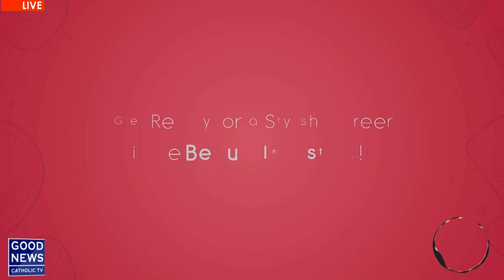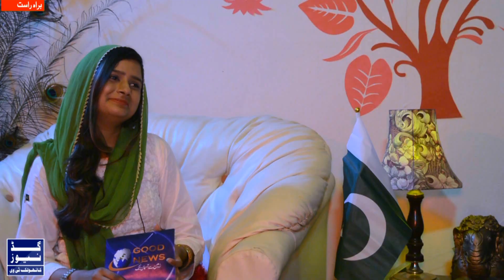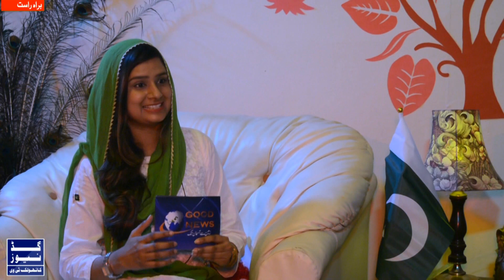Meri Bulahat | Archbishop Evarist Pinto | EP 03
Vocational story of Archbishop Evarist Pinto
Host: Neriah Illyas

Every Saturday From 7.00pm to 8.00pm